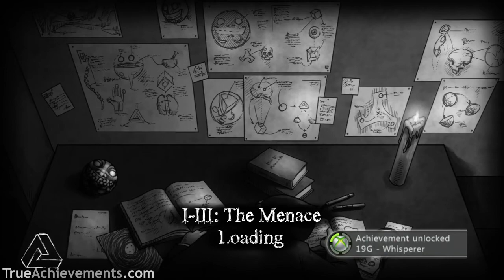The Bridge (XBLA) - Chapter I and Whisperer Achievement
For a complete walkthrough of the game, inclusive of step-by-step solutions of the levels and completion of the achievements, go to:

The Loft @ 0:01
The Library @ 0:28 (Here takes place the Whisperer Achievement)
The Menace @ 2:12
The Courtyard @ 2:48
The Spiral @ 3:41
The Nook @ 5:15

For the Whisperer Achievement you need to avoid making noise with the Key/Slide panel in The Library level. To do so, simply proceed slowly, thus preventing these items from crashing too hard, causing noise. It's advisable to turn off the background music from the game Options (which is why you can't hear music in that part of this video), so you can hear more clearly the noise of the Key/Slide panel.

Keep in mind that using Rewind will negate the achievement! In case you make noise, use the Reset Puzzle option instead.